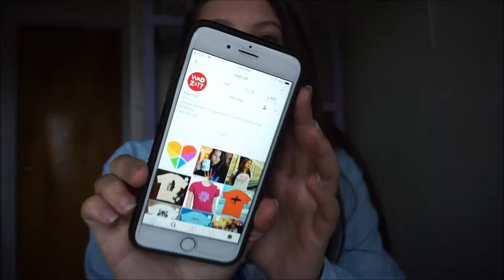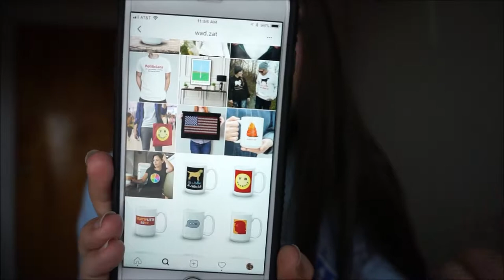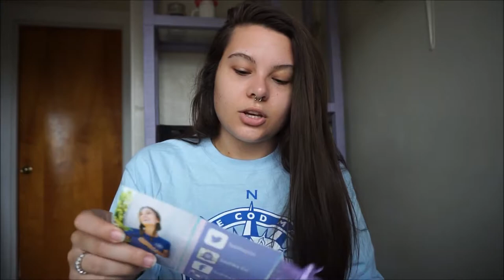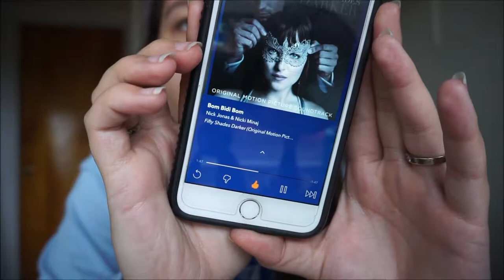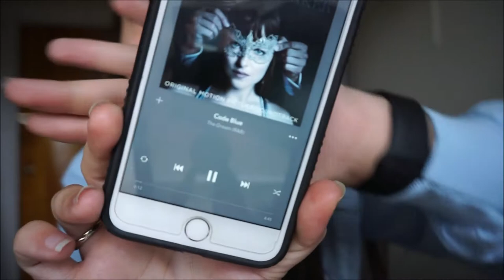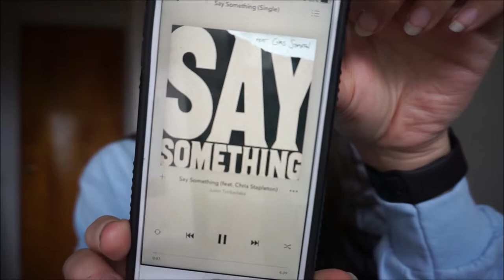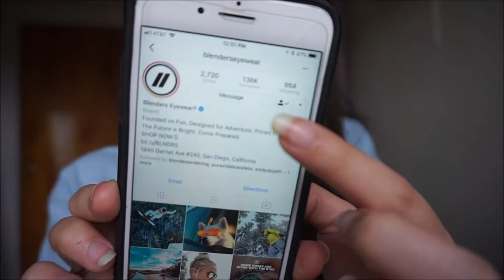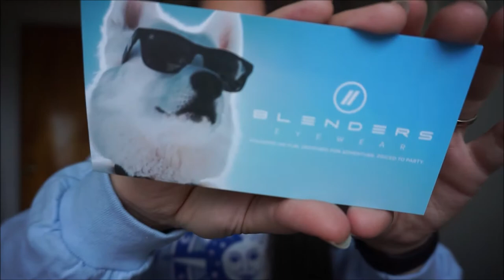PRODUCTS SENT TO ME | MUSIC FAVORITES || Morgan Richardson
Products sent to me | Music Favorites

Hoodie, Shirt, Mug, Bag

Blenderseyewear sunglasses

I hope you like it and if you want to see anything else, just let me know down below in the comments.

I'm sorry that it has been a little while since i have posted a new video. I moved not long ago and have just been super busy with house and family things.

XO,
- Morgan